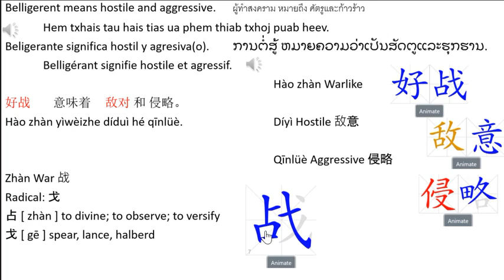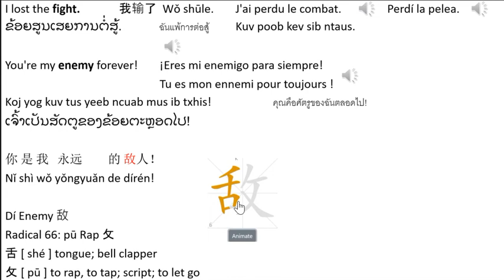Belligerent means hostile and aggressive Learning Center: